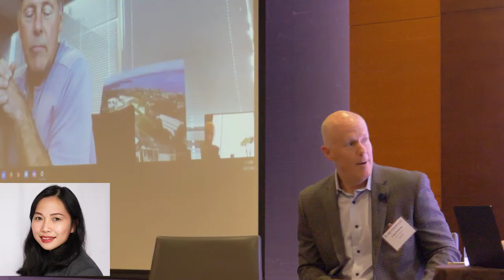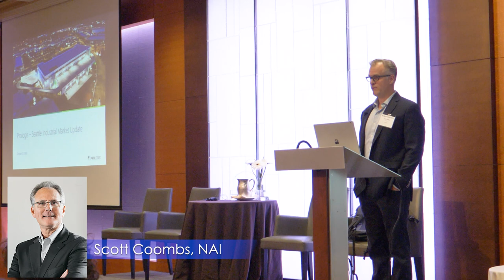FORUM Promo 2023